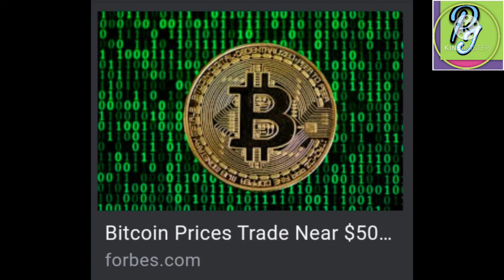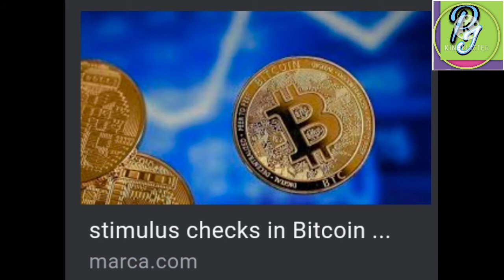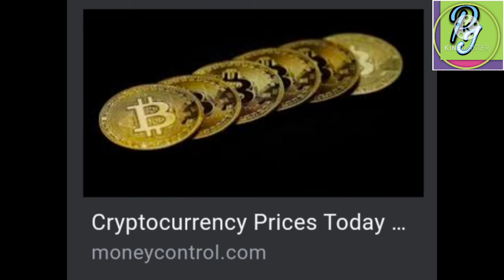what is bitcoin /Cryptocurrancy ? how it works and produce electric waste?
Bitcoin (₿) is a decentralized digital currency, without a central bank or single administrator, that can be sent from user to user on the peer-to-peer bitcoin network without the need for intermediaries.[8] Transactions are verified by network nodes through cryptography and recorded in a public distributed ledger called a blockchain. The cryptocurrency was invented in 2008 by an unknown person or group of people using the name Satoshi Nakamoto.[10] The currency began use in 2009[11] when its implementation was released as open-source software.[7]: ch. 1

Bitcoins are created as a reward for a process known as mining. They can be exchanged for other currencies, products, and services. Bitcoin has been criticized for its use in illegal transactions, the large amount of electricity (and thus carbon footprint) used by mining, price volatility, and thefts from exchanges. Some investors and economists have characterized it as a speculative bubble at various times. Others have used it as an investment, although several regulatory agencies have issued investor alerts about bitcoin.[12][13][14] In September 2021, El Salvador officially adopted Bitcoin as legal tender, becoming the first and only nation in the world to do so.[15]

The word bitcoin was defined in a white paper published on 31 October 2008.[4][16] It is a compound of the words bit and coin.[17] No uniform convention for bitcoin capitalization exists; some sources use Bitcoin, capitalized, to refer to the technology and network and bitcoin, lowercase, for the unit of account.[18] The Wall Street Journal,[19] The Chronicle of Higher Education,[20] and the Oxford English Dictionary[17] advocate the use of lowercase bitcoin in all cases.The unit of account of the bitcoin system is a bitcoin. Currency codes used to represent bitcoin are BTC[a] and XBT.[b][24]: 2  Its Unicode character is ₿.[1] Bitcoins are divisible to eight decimal places.[7]: ch. 5  Small amounts of bitcoin used as alternative units are millibitcoin (mBTC), and satoshi (sat). Named in homage to bitcoin's creator, a satoshi is the smallest bitcoin unit in the ledger, representing 1⁄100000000 bitcoins; one hundred millionth of a bitcoin.[2] A millibitcoin equals 1⁄1000 bitcoins; one thousandth of a bitcoin or 100,000 satoshis.[25]he bitcoin blockchain is a public ledger that records bitcoin transactions.[28] It is implemented as a chain of blocks, each block containing a hash of the previous block up to the genesis block[c] of the chain. A network of communicating nodes running bitcoin software maintains the blockchain.[29]: 215–219  Transactions of the form payer X sends Y bitcoins to payee Z are broadcast to this network using readily available software applications.

Network nodes can validate transactions, add them to their copy of the ledger, and then broadcast these ledger additions to other nodes. To achieve independent verification of the chain of ownership each network node stores its own copy of the blockchain.[30] At varying intervals of time averaging to every 10 minutes, a new group of accepted transactions, called a block, is created, added to the blockchain, and quickly published to all nodes, without requiring central oversight. This allows bitcoin software to determine when a particular bitcoin was spent, which is needed to prevent double-spending. A conventional ledger records the transfers of actual bills or promissory notes that exist apart from it, but the blockchain is the only place that bitcoins can be said to exist in the form of unspent outputs of transactions.[7]: ch. 5

Individual blocks, public addresses and transactions within blocks can be examined using a blockchain explorer.[